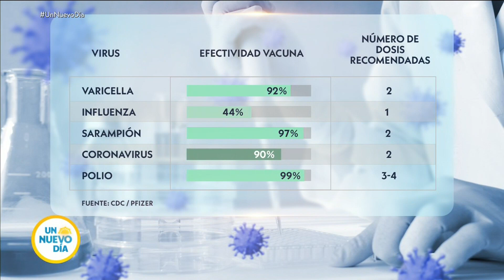COVID-19: ¿cuán eficiente es la vacuna de Pfizer comparada con otras? | Un Nuevo Día | Telemundo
Video oficial de Un Nuevo. El doctor Felipe Lobelo analiza la efectividad reportada por la vacuna de Pfizer en comparación con otras vacunas, como la de la influenza y el sarampión. Además, el doctor Javier Pérez-Fernández habla sobre la proyección del incremento de casos para Navidad.